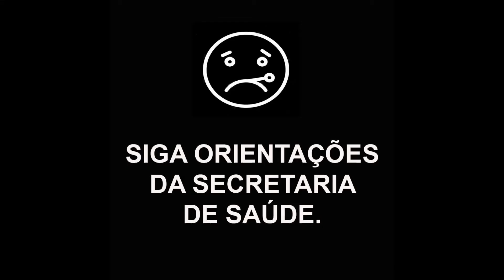MEME POLÍTICO (Até os aliens sabem do Coronavírus!) - Exxocet 362